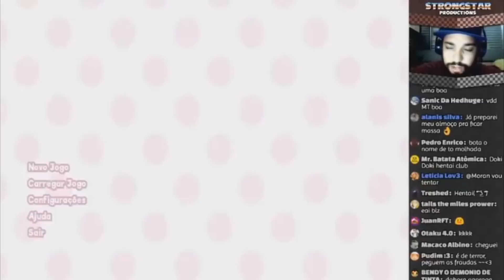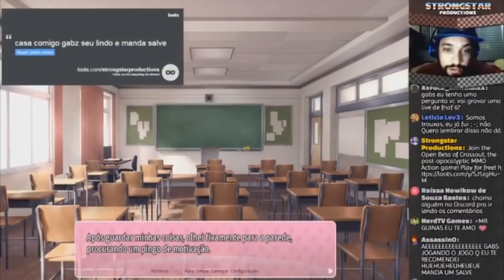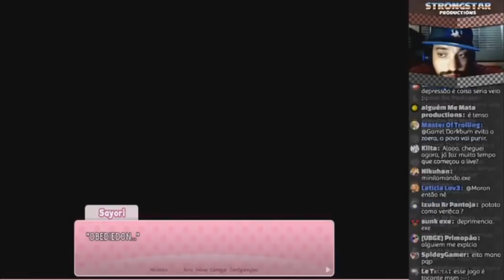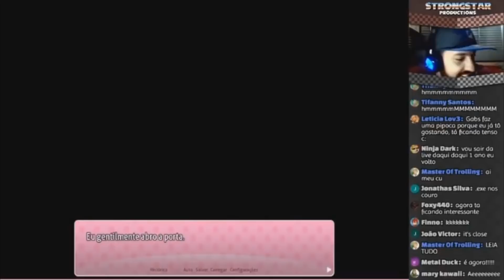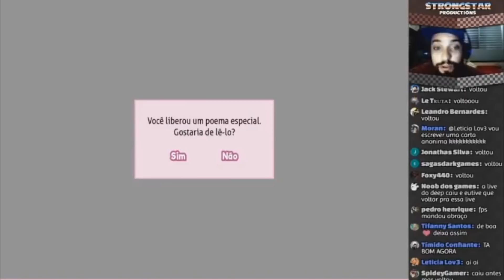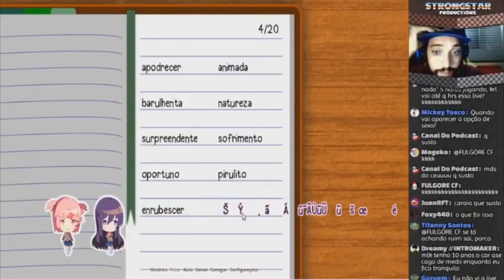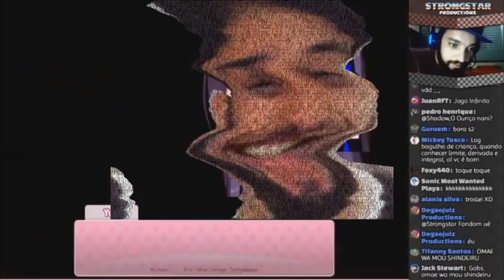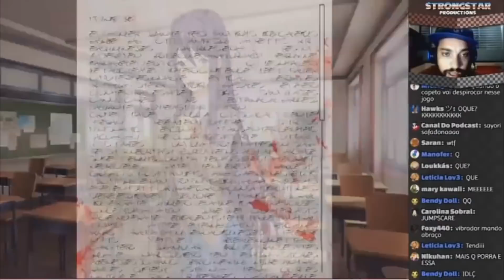DOKI DOKI LITERATURE CLUB & A ZOEIRA ANTIDEPRESSIVA | MELHORES MOMENTOS DAS LIVESTREAMS #09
Hoje, veremos os melhores momentos na live do jogo "Doki Doki Literature Club"! Confiram agora esse compilado épico, repleto de gritos, rages, loucuras, pérolas e delicias!

O objetivo desses compilados é não só para mostrar a capacidade de edição desses mitos que carinhosamente se disponibilizaram a nos ajudar, como também para tentar suprir o pedido de muitos fãs do canal por vídeos mais curtos, editados e diretos, tendo em vista que nem todo mundo tem condições de assistir as livestreams que transmitimos diariamente aqui no canal.

Então esperamos que gostem e também que isso possa melhorar essa situação atual! Deixem seu feedback para sabermos o que vocês acharam ;)

PS: Esse vídeo foi lançado primeiramente no canal do Felipe (Strongstar Fandom). Não se esqueçam de ficarem ligados lá, para que sempre possam assistir esses compilados épicos em primeira mão!

➤ Perfil Pessoal na Steam: StrongstarProds

➤ Perfil Pessoal na PSN: Gabs_Azevedo